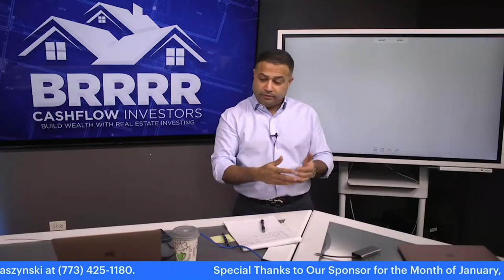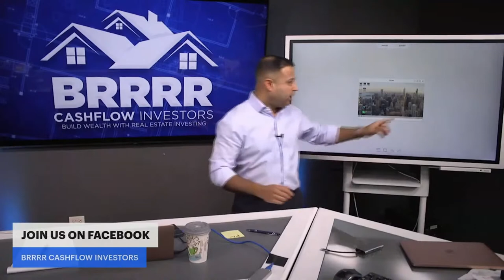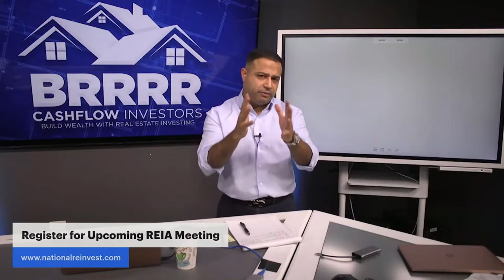Strategies to Grow Your Leads List and Connect With Wholesalers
Gaining more leads is crucial for real estate success. You may build a huge list of possible leads by networking with other agents, going to industry events, and using social media. To advertise your services, you may also join neighborhood Facebook groups, look up nearby corporations, and do direct mail campaigns. You can also collaborate with other real estate brokers to market your mutual services and broaden your clientele. Last but not least, think about holding seminars or workshops where prospective clients may find out more about working with a real estate agent. With the correct tactics and work, you can swiftly expand your lead database and achieve real estate success.

FREE 2-5-7 Blueprint to Success Booklet!